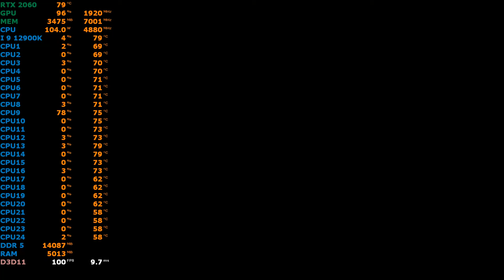Days Gone Very High settings 1080P | RTX 2060| i9 12900K 5.2GHz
Days Gone Very High settings 1080P | RTX 2060| i9 12900K 4.9GHZ STOCK

🔧SPECS🔧
◾️ INTEL 12TH GEN I 9 12900K 16 CORE 24 THREADS TURBO 5.0GHZ
◾️ RTX 2060 MSI GAMING Z AUTOMATIC FAN
◾️ 32GB RAM HYPER X FURY 16X2=32GB  5200MHZ DDR5
◾️ 860 EVO SATA 2.5" SSD 250GB
◾️ Samsung 870 QVO 1TB SATA 2.5" Internal Solid State Drive (SSD)- Windows 11 64 BIT
◾️ MSI MAG Z690M MORTAR WIFI MOTHERBOARD
◾️Samsung 21.5 inch (54.6 cm) Super Slim Monitor with FHD Super Slim Design 60HZ
◾️ANTEC NEOECO 850W 80 PLUS GOLD CERTIFIED FULL MODULAR GAMING POWER SUPPLY (NEO850 GOLD)ONLY FOR INTEL
◾️ Cooler Master MasterBox K501L RGB V2 Mid Tower Gaming Case with Pre-Installed RGB Fan
◾️ COSMIC BYTE RGB DRAGON FLY GAMING MOUSE
◾️ COSMIC BYTE DRAGON FLY RGB KEYBOARD
◾️ Samsung HW K20 2.1 Channel Multimedia Speaker System (Black)
◾️ deepcool gammaxx L360 A RGB TRIPLE FAN AIO COOLER